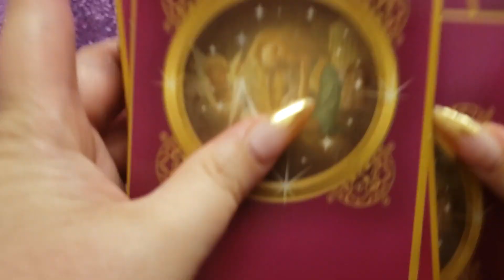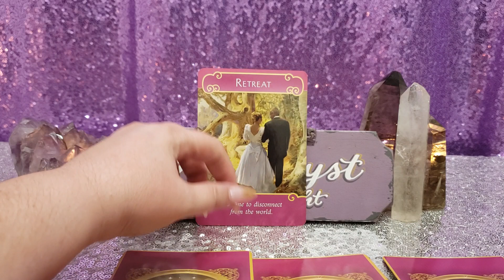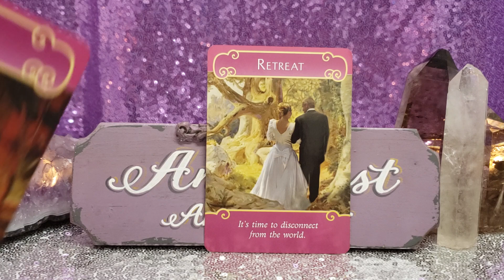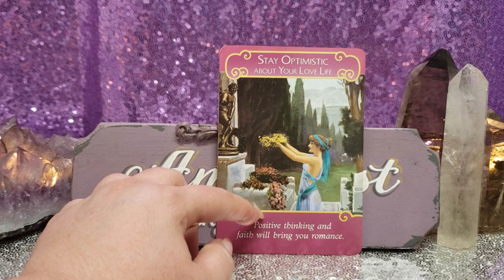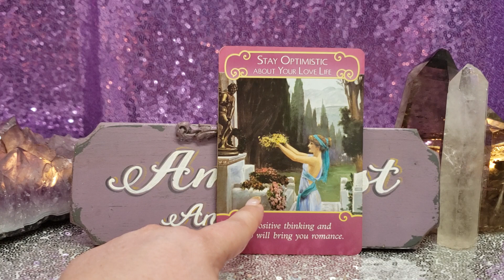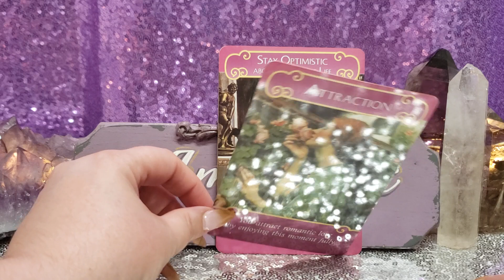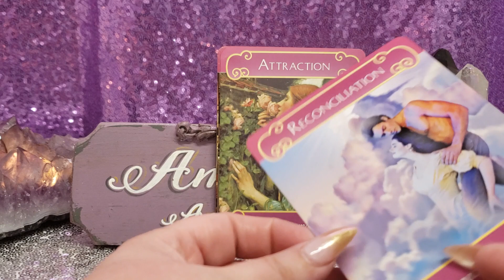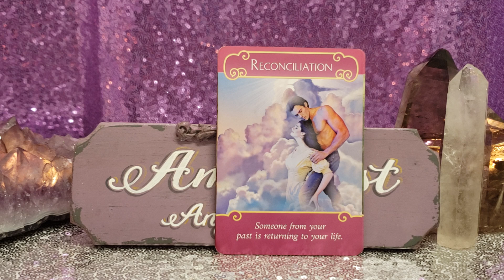CROSSWATCHER PISCES IS HERE TO SHOW YOU WHAT TRUE LOVE IS - NOV 2019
🔮 This Month's Deck🔮

Romance Angels

🔮🔮🔮 PRIVATE READINGS 🔮🔮🔮

🦄💜🦄💜🦄💜PLEASE SUPPORT 🦄💜🦄💜🦄💜

📫✉ Mailing Address 📫✉
Amethyst Angel Light
2161 Colorado Blvd, Unit 105
PMB 201

Facebook amethystangellight/Facebook
IG amethystangellight